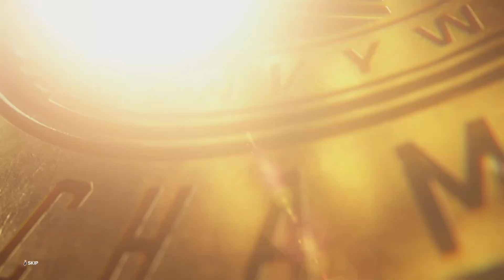WWE 2K23 Night of Champions (Gunther vs. Mustafa Ali)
Gunther defends the WWE Intercontinental Championship against Mustafa Ali in a classic David vs. Goliath-esque encounter. On the May 15 Raw, Ali won a battle royal, last eliminating Bronson Reed and Ricochet in the process to become the next challenger for Gunther’s Intercontinental Championship at Night of Champions. Backstage, Ali would encounter Gunther, ensuring he would be the one to dethrone Gunther.